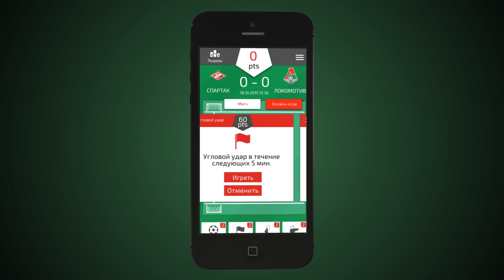Черевченко: Обидно провалить сезон в концовке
Пресс-конференция главного тренера «Локомотива» Игоря Черевченко после игры с  «Мордовией».